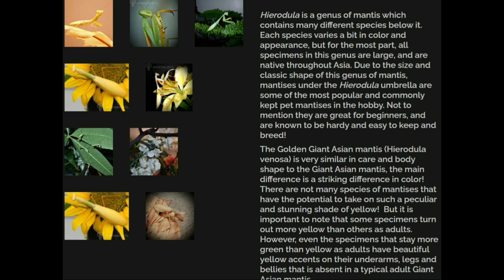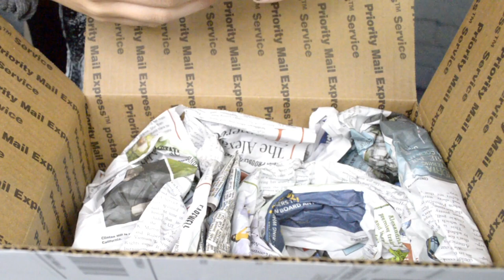I GOT A MANTIS! Set-up + UNBOXING Golden Giant Asian Mantis from PanterraPets.com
DISCOUNTS
@Vpfashion $10 jellyfish
@Plugyourholes 15% kyliethejellyfish
@nycxparys 10% jellyfish
@thematchareserve 15% jellyfish OR superkylie
@cocoshineau 30% KYLIE30

Outro art: instagram @smol._.potato._.queen